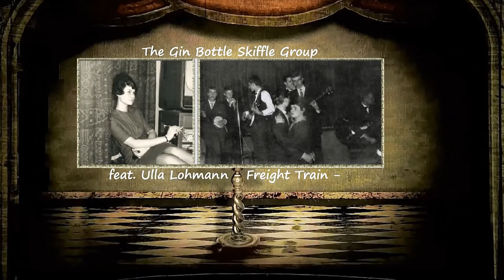Gin Bottles Skiffle Group & Ulla Lohmann - Freight Train live 1962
réalisation reinhold molitor